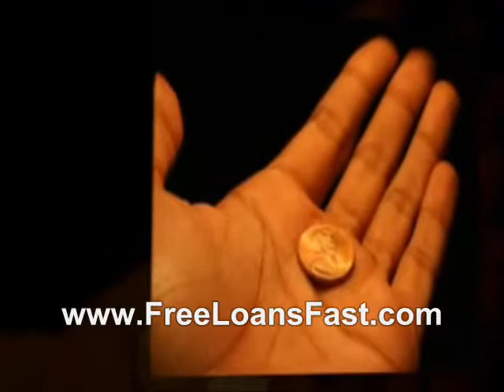Personal Loans Homeowners Low Interest Rates Loans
Is it a clothing shopping, car or even buy small toys children, for example, the regular food or furniture and electrical goods, shopping around with different prices, others' various brands and different vendors, we always do, to get the best deal, simply save money. Reducing costs, we even deliberate and unintentional. This is clear when it comes to borrow money, things are no different. For safe debt, we all know that you need to set the security important to get a larger loan approved. Although security can be provided in the form of any property you own, a number of houses that are required to vouch for a new category of loans - Personal loans Homeowner. When talking about the best deal in the market of loans to staff Homeowner loans can be more than clarifying this issue for you. The loans are intended only for those registered in your name, or a flat. Personal Loans Homeowner require pledging your house relative against the debt and the debt. When you build your own security, but the lender make a temporary ownership until the debt paid in full. Relatives, the loans held by the lender to assure him that you will respond in full. Now that the lender take your temporary home, you need to remember that failure means the return of your back your property or simply confiscated. This is not to scare you away, but make sure you have all the information you need before applying for it yourself. Because the presence of a high worth collateral, namely the home, the Homeowner personal loans low interest rates also contained in them. This reduces the costs involved in the process of recovery, low repayments, and therefore easier. Homeowner Personal Loans can usually borrow a very large number compared to other property given as collateral. This is for loans, guarantees the payment of your home, usually more than one car, jewelry or other assets. In addition, always appreciate the value of your home, which means higher cost of debt in the future. Something you should know that lenders usually allow loans to less than the value of your home. Only the borrower can expect an exceptional credit of up to 125% of its relatives. This leads us to a credit record. Credit history in their own economic concerns in the past. Created a fantastic, when to hold back all the charges - they are full and on time. Like a credit report to ensure the lender's own ability to pay in full. Bad Credit reporting negative credit score, or do the opposite, which means lenders more hesitant flexible offer terms, higher interest rates and short loan terms.
personal loans with terrible credit
5000 loan guaranteed
loans for council tenants
loans for unemployed in the uk
unsecured 2000 loan for bad credit
free bad credit student loans
i have bad credit where can i find a student loan
low interest credit cards
low interest loans personal
loan calculator
high risk personal loan institutions
compare personal loan rates
personal loans horrible credit
definition of types of bank loans
who will give me a loan with my very bad credit
banks with no credit check
no credit check credit cards
online loan companies
unsecured loans website for tenants
student loans not based on credit
credit card debt consolidation
unsecured bill consolidation loans
bankruptcy friendly mortgage lenders
subprime lenders with 500 credit scores
hard money loans
cheapest personal loan rates
lombard direct loans
best personal loan deals
financial hardship letters samples
financial hardship assistance
small debt loans
where can i get a line of credit with bad credit
payday loans for people with savings account
loan with a poor credit rating
bad credit instant decision loan
financial assistance for people unemployed
no job loans
bad credit lending sources
apply for secured credit cards
secured bank visa credit cards
banks who offer secured credit cards
chase secured credit card
companies that give unsecured personal loans
no job need cash now
loans for people with no income
no employment verification personal loan
easy loans to get
i need a loan for school but i have bad credit
student loans with no cosigner
after bankruptcy credit cards
personal loans no matter what
private party loans
directory of hard money lenders
bad credit lenders non homeowner